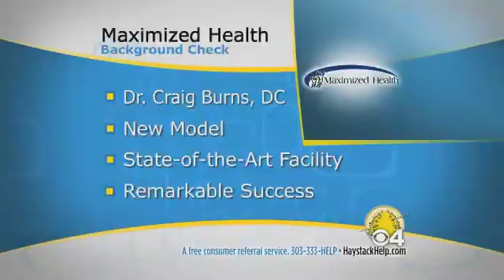Top Rated Chiropractor in Colorado: Parker, Highlands Ranch, Littleton, Aurora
Looking for the best Chiropractor in your area? The Chiropractors at Maximized Health are voted the "Best of the Best". When it comes to finding safe, effective chiropractic care - don't go to just any Chiropractor! When you need a chiropractor, go to the best in the area - go to Maximized Health Chiropractic.